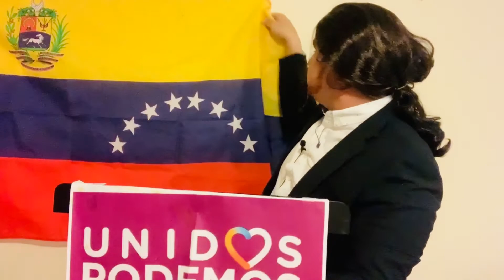CAMBIOS EN EL GOBIERNO 🤪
Pablo Iglesias y Pedro Sánchez anuncian que se retiran del gobierno nacional. No os perdáis sus motivos🙄 videooftheday comedia sketch cosplay pabloiglesias pedrosanchez podemos @ahorapodemos @psoe psoe isladelastentaciones @islatentaciones